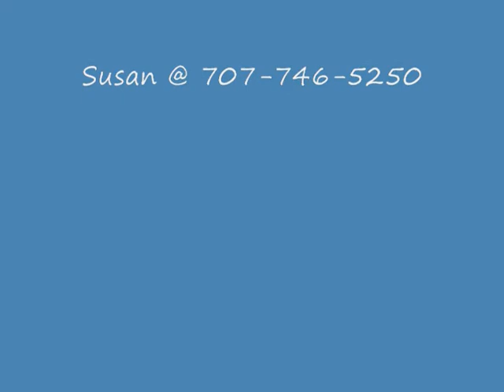TR -a Tietse Friesian foal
Tietse offspring  -sold-